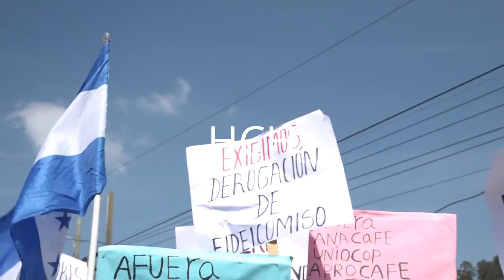Resumen de Noticias a La Hora